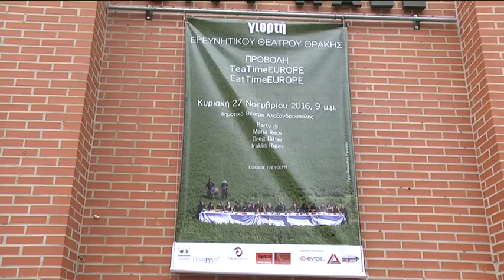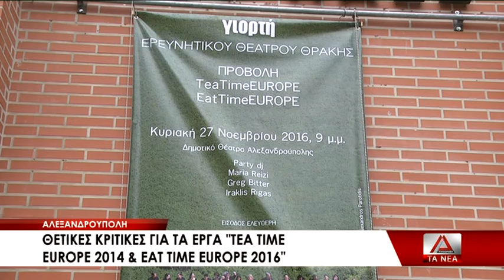16 EAT TEA TIME EUROPE IWNAS